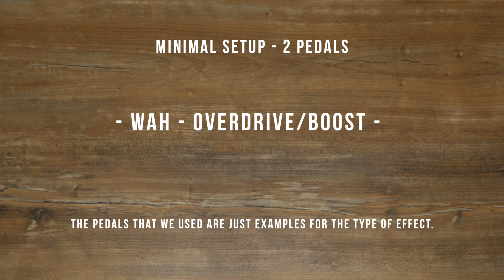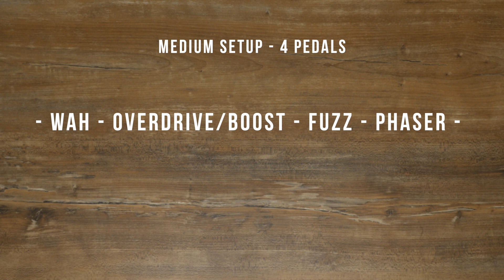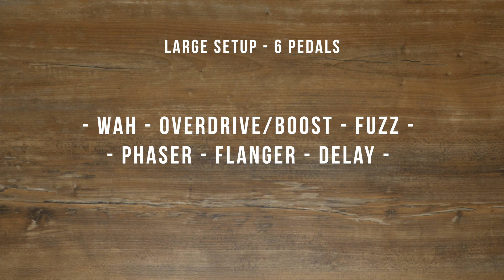Pedalboard Setups for Classic Rock Guitar Sounds - Sound Demo (no talking)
Pedals used in this video*
MXR Phase 90
Boss DD-8 Digital Delay (Alternative to the DD-7 shown in the video)

Here are three suggestions for pedal combinations to create great classic rock guitar sounds. With many sounds and settings!
Soundfiles/Video: Thomas Dill

0:00 Intro
1:04 Minimal Setup
4:20 Medium Setup
6:10 Large Setup

Legal notice:
Remise 3 Medienservice Agentur GmbH
Hans-Böckler-Platz 4
46535 Dinslaken

Impressum:
Hans-Böckler-Platz 4
46535 Dinslaken